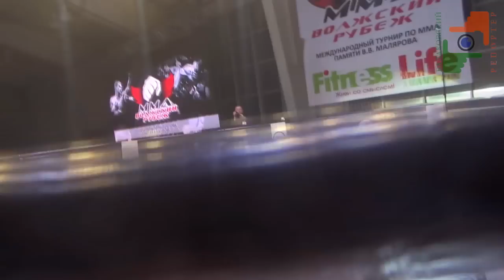Турнир по MMA посвященный памяти В Малярова без финального боя